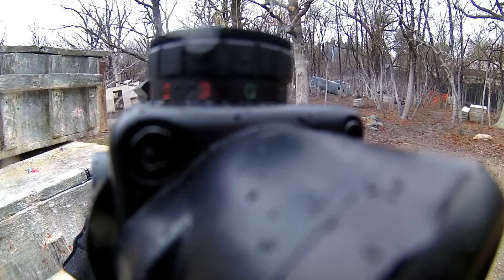Protect The Embassy 17-3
A team of 5 including Bucky and Prime Time from A.O.D held down  the Embassy on Namfield for 15 minutes while waiting for evac with 3 respawns while the opposing team had unlimited respawns!

Hosted by Mir Tactical at Paintball Explosion in East Dundee Illinois